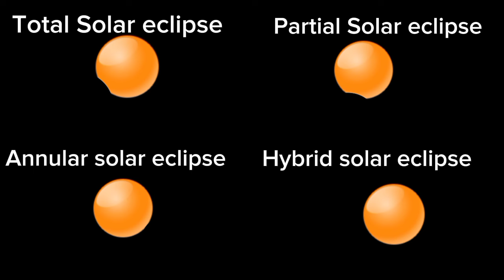4 TYPES OF SOLAR ECLIPSE